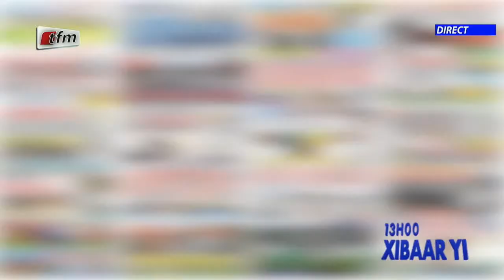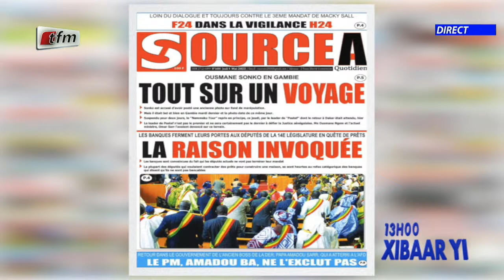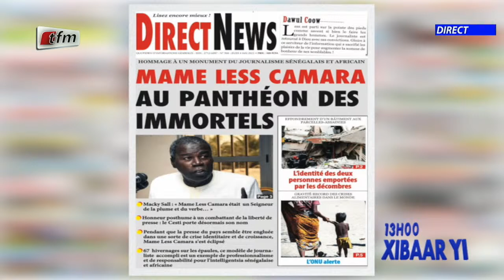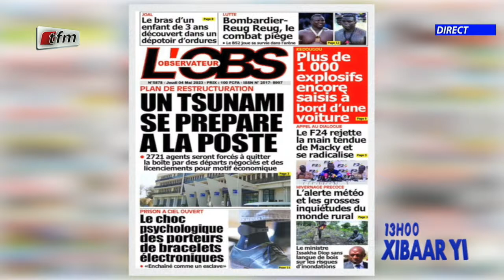Revue de presse de ce 04 Mai 2023 avec Mamadou Mouhamed Ndiaye